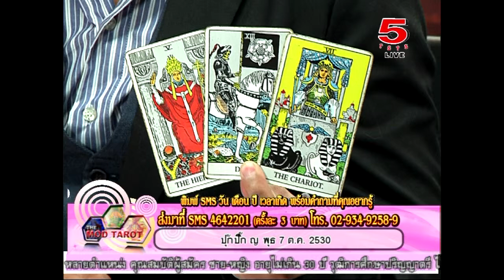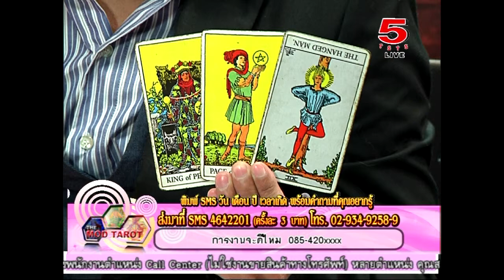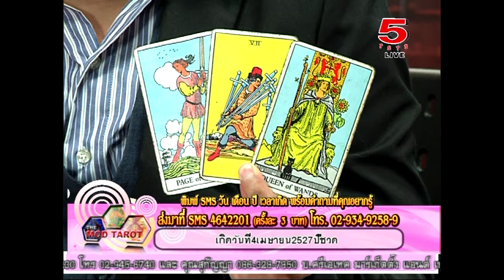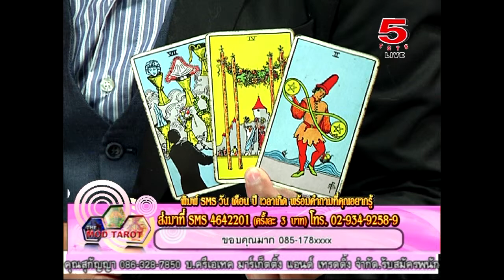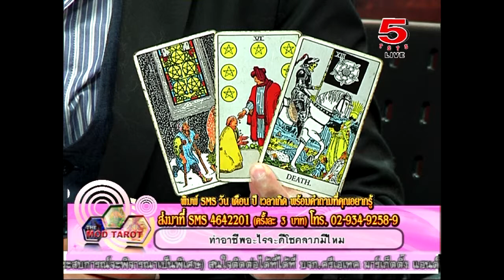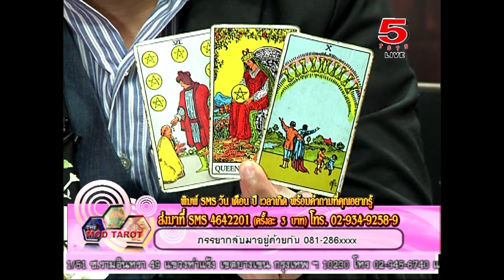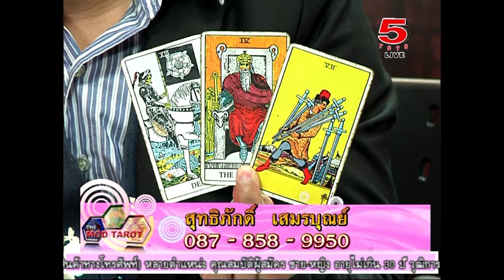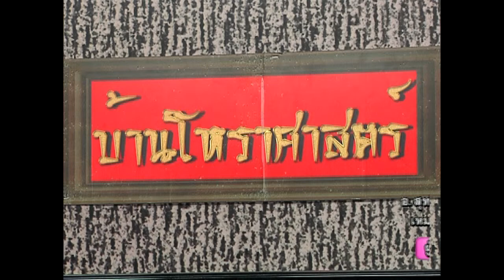บ้านโหราศาสตร์ THE MODTAROT 20-08-14 3/3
บ้านโหราศาสตร์ THE MODTAROT
ทุกวันพุธ เวลา 20.00 – 20.50 น. ทางช่อง TST5

ดำเนินรายการโดย  นายเหมชาติ เยี่ยมจะบก
วิทยากรประจำรายการ   อ.สุทธิ์ภักดิ์ เสมรบุณย์
ผู้เชี่ยวชาญทางด้าน ศาสตร์แห่งไพ่ทาโรต์

   ช่วงที่3 เปิดสายไพ่ทาโรต์ เปิดสายผู้ชมจากทางบ้าน ร่วมพูดคุย ดูดวงในรายการกันแบบสดๆ